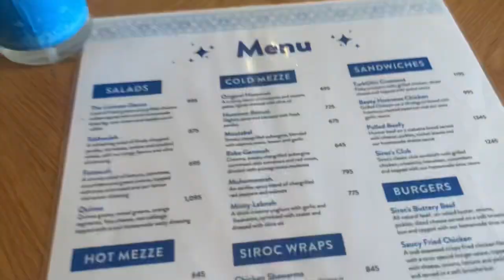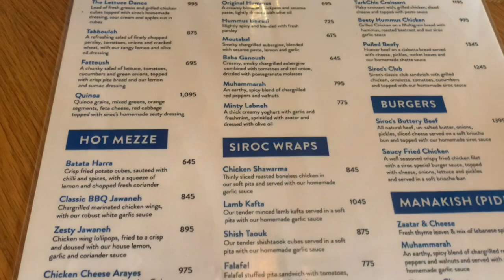Siroc | جائزہ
So In this video we went to Siroc.

It was an amazing experience. The aesthetics and the food everything was as fabulous as it gets.

We took a dozen load of pictures because the place was really aesthetically pleasing and I have placed some jn the end.

The food was also really amazing, the food was unique and yet tasty because most unique food aren’t tasty.

As always love you all, Sadaf Mirza